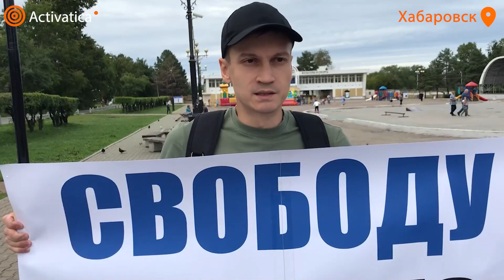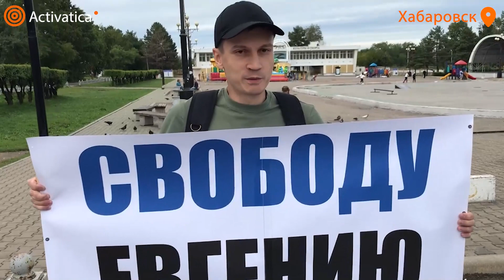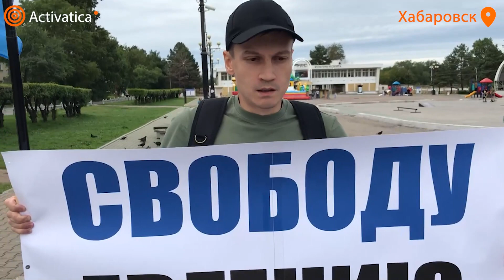🟠Активисты вышли на пикет в поддержку Евгения Ройзмана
В Хабаровске возле ДК «Русь» активисты Екатерина и Николай Зодчий вышли в поддержку бывшего мэра Екатеринбурга Евгения Ройзмана, которого задержали 24 августа по уголовному делу о «дискредитации ВС РФ».